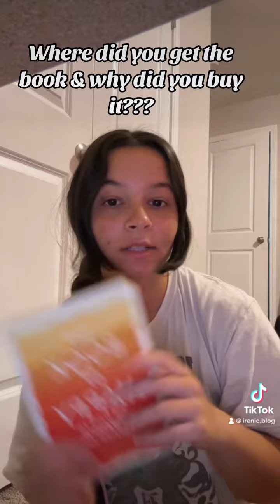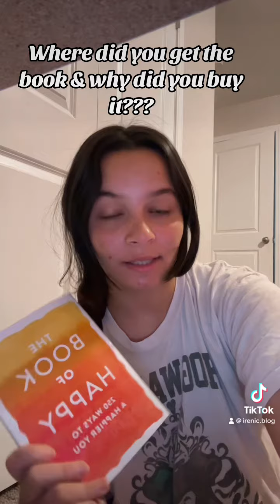250 ways to be happier! Where’d you get the book & why did you buy it?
Hey everyone thank you so much for the support!